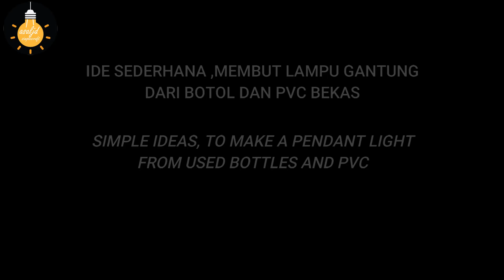IDE DARI BOTOL KACA - LAMPU GANTUNG DARI BOTOL KACA DAN PVC BEKAS - IDE DEKORASI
Halo semua...
divideo ini saya mencoba memanfaatkan botol bekas.
yaitu membuat lampu gantung, biasanya lampu gantung seperti ini ditempatkan dimeja makan atau dapur..

Bahan :
- Botol Kaca Bekas
- Pipa PVC 2 inch
- Pipa PVC lembaran
- Fitting Lampu